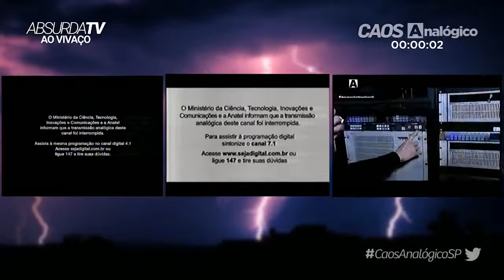O Fim do Sinal Analógico (Emissoras do Brasil - 29/03/2017)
Nesse período de transição do sinal analógico para o digital em São Paulo, que ocorreu às 23h59 do dia 29 de março de 2017, AsVinhetasDaTV apresenta o desligamento do analógico no Brasil

EMISSORAS:  Globo, SBT, RecordTV e RedeTV!

CRÉDITOS: @revistaabsurda